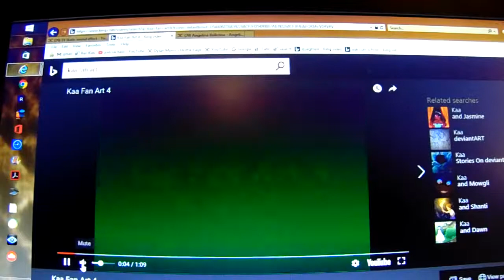no the KAA THE SNAKE FAN! lets watch Angelina ballerina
thats what the fandom get for being annoying angelina ballerina is a CUTE SHOW